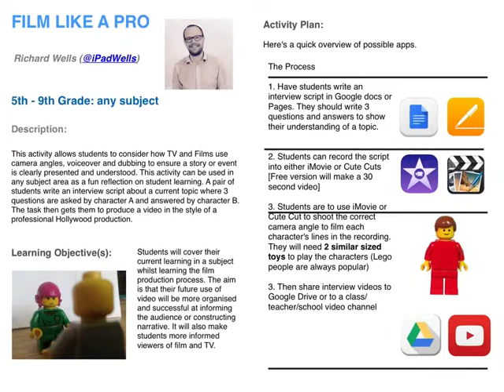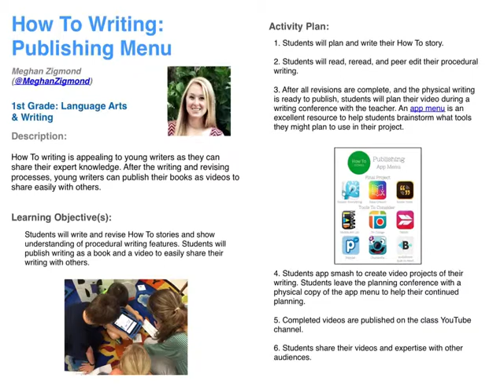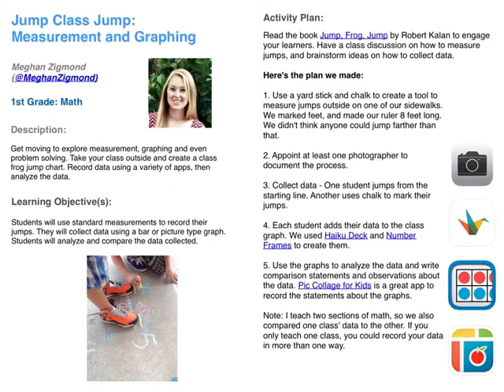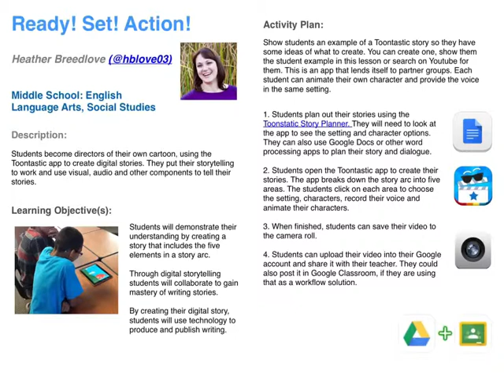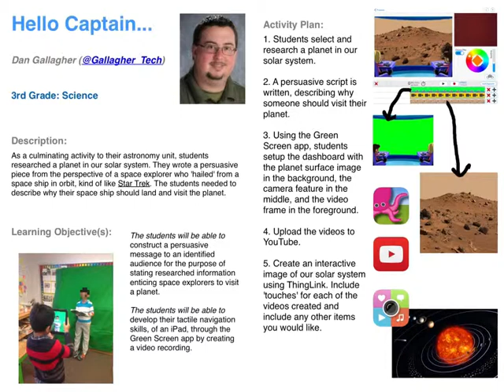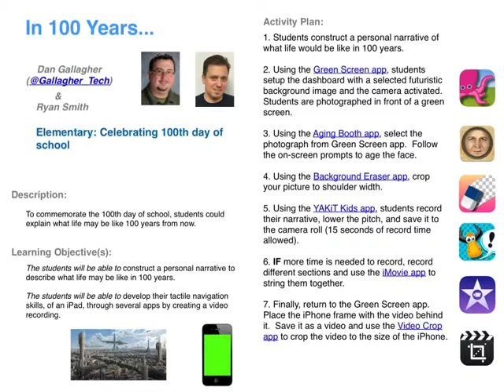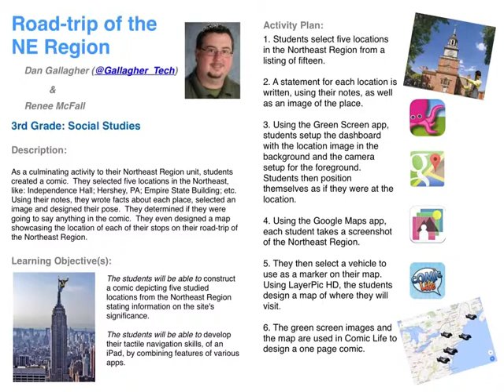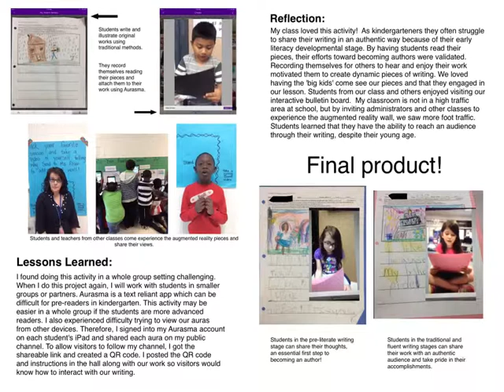Awesome eBook Volume II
What does Awesome Look Like? This is a video version of the eBook created by teachers and for teachers.